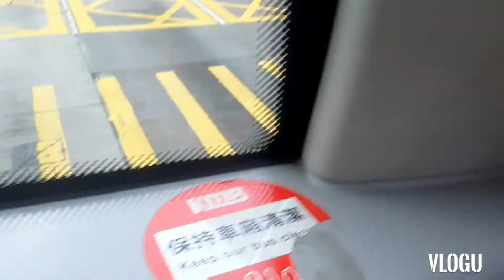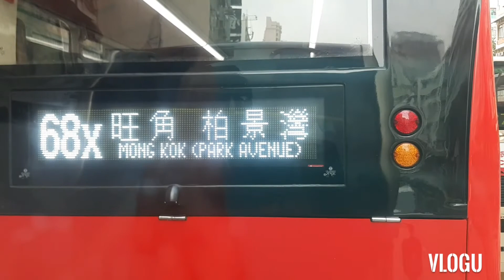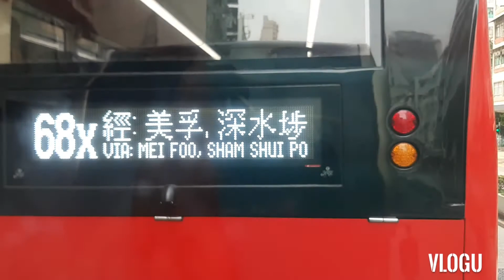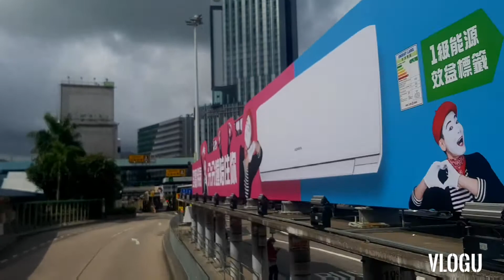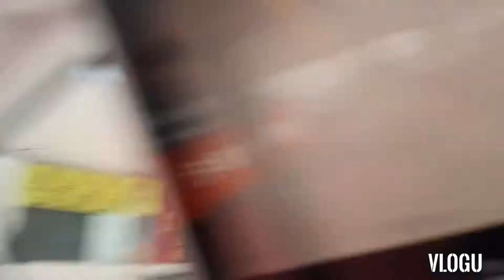JOYRIDE..BIGBUS #102..@KOWLOON 2NORTHPOINT...@atelhyneocier3368 2J21